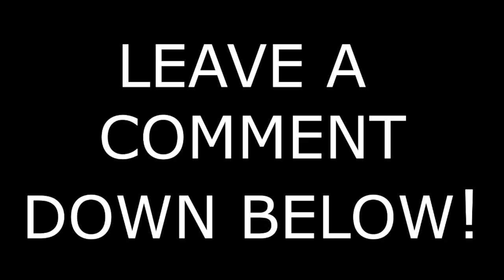ATS || Fresh Start || Ep 02